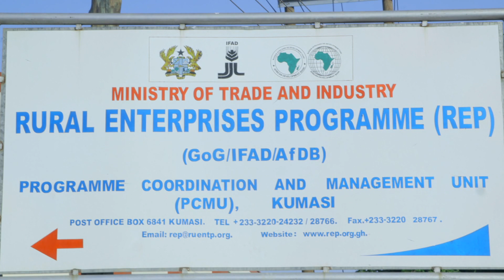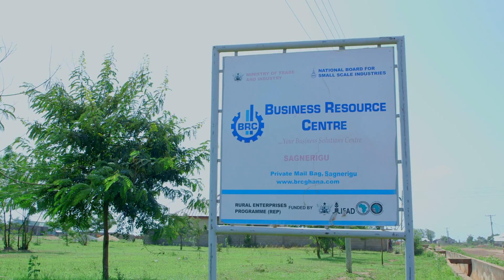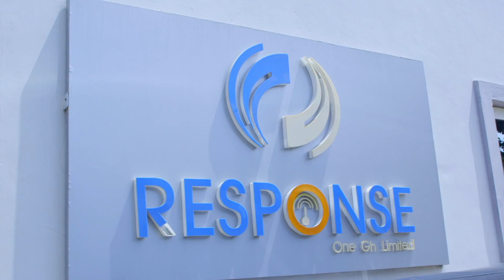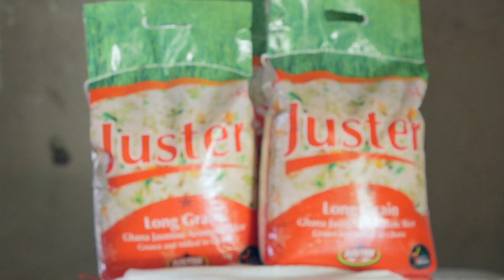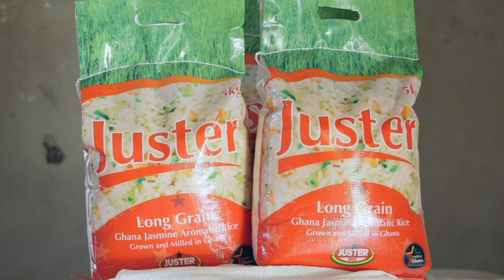BUSINESS RESOURCE CENTRES